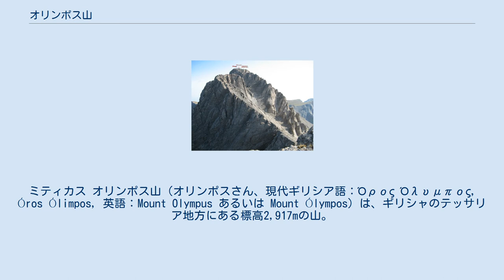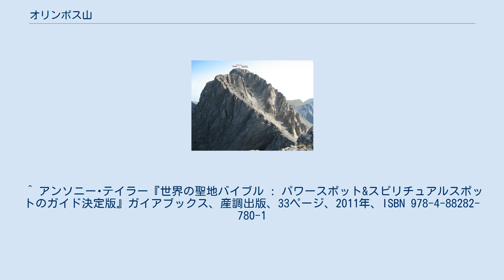オリンポス山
ミティカス オリンポス山（オリンポスさん、現代ギリシア語：Όρος Όλυμπος, Óros Ólimpos, 英語：Mount Olympus あるいは Mount Ólympos）は、ギリシャのテッサリア地方にある標高2,917mの山。
ギリシャの最高峰。
現代ギリシア語に基く日本語表記ではオリンボス山とも。
古典ギリシア語ではオリュンポス山という。
 山麓が海面近くのため、プロミネンス（山麓からの比高）が2,355 mと、ヨーロッパで最も高い山の一つである。
ギリシャ第二の都市テッサロニキからセルマイコス湾をはさんで南西80kmのところにある。
 オリンポス山は植物相がとても豊かであり、固有種も23種ある。
固有種を含め、約1700種が生息する。
最も高いピークはギリシア語で「鼻」を意味するミティカス（MitikasまたはMytikas）と呼ばれる。
次に高いピークはスコリオ（Skolio, 標高2,912m）である。
オリンポス山に登るには東側の山麓の町リトホロ（Λιτόχωρο、標高293m）から登る。
リトホロはこの山に登るルート上にあることから、「神の街」と呼ばれている。
 光学機器メーカーオリンパスの名称の由来でもある。
 オリンポス山は、ギリシア神話ではオリュンポス十二神の居所とされる山である。
 ^ 『理科年表 平成19年』国立天文台編、丸善、2006年、p.567。
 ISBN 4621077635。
 ^ アンソニー･テイラー『世界の聖地バイブル : パワースポット&スピリチュアルスポットのガイド決定版』ガイアブックス、産調出版、33ページ、2011年、ISBN 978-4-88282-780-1